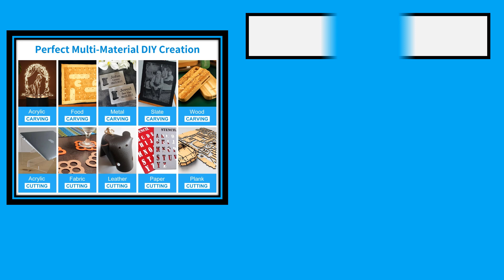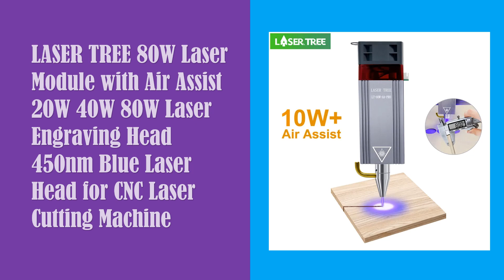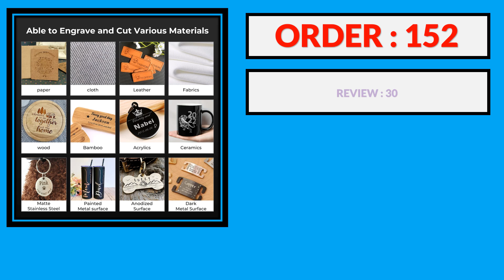Top 5 Best Laser Module in 2024 From AliExpress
100 Best Laser Module From AliExpress

5. 40W Laser Module 450nm TTL/PWM Laser Head, FAC Technology,Engraving Metal Wood Acrylic for Laser Engraving CNC Router Machine

4. LASER TREE Laser Module 10W 20W 30W 40W Optical Power With Air Assist 450nm Blue Laser Head TTL Module For Cnc Machine Cut Tools

3. LASER TREE 80W Laser Module with Air Assist 20W 40W 80W Laser Engraving Head 450nm Blue Laser Head for CNC Laser Cutting Machine

2. LASER TREE 20W Laser Module 450nm 40W TTL Blue Light Laser Engraver Head for Laser Engraving Cutting Machine Wood Working Tools

1. AENBUSLM 450nm 40W / 80W Laser Module 12V 24V Laser Engraving Head Woodworking Laser Engraver Cutting 3D Printer CNC Route Tools